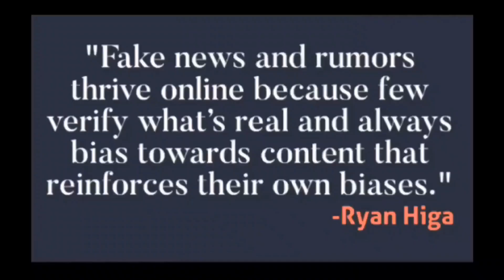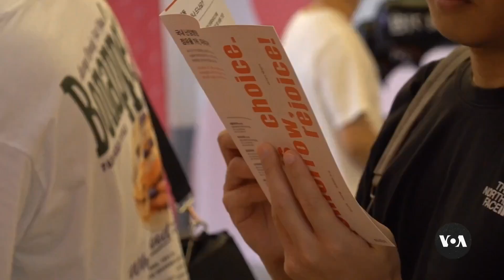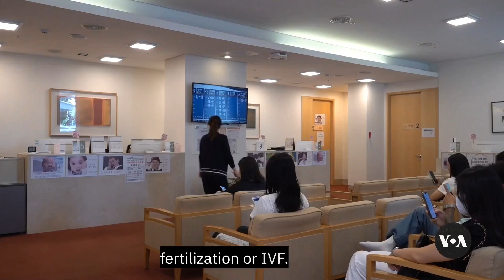Egg-freezing Gains Popularity, Giving Women. More Options in South Korea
Due to financial challenges and carrier demands, an increasing number of women in South Korea are choosing not to have children. However, freezing eggs is becoming popular as a way for women to postpone having children while still having options. From Seoul, VOA's Bill Gallo has the story-VOA News